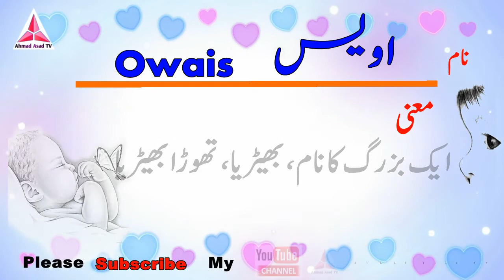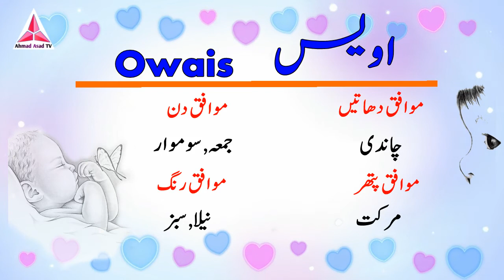Owais Name Meaning in Urdu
Hi Friends